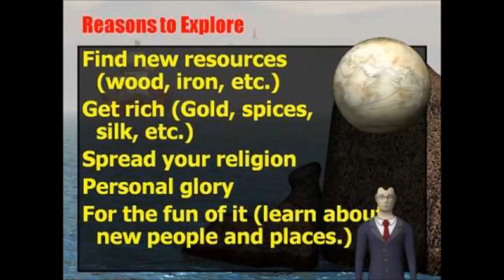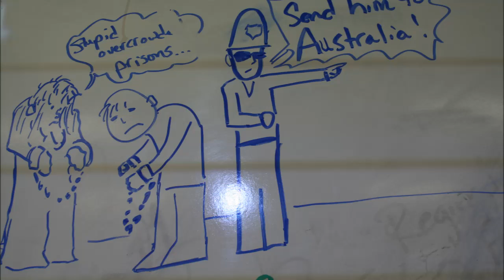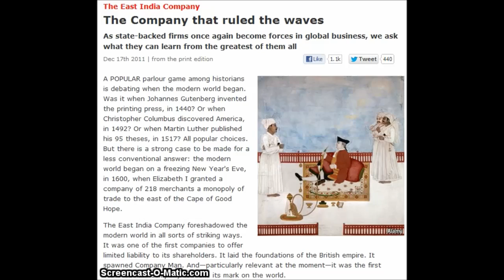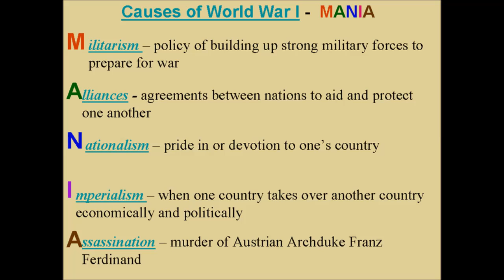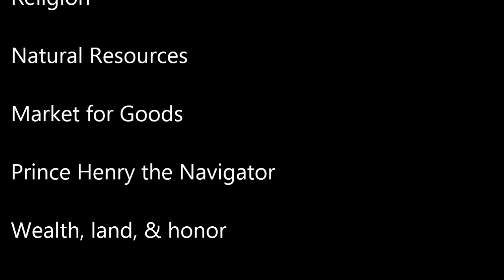Shelton's Rap: The Goods, the God, the Glory, the Gold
HERE ARE THE LYRICS (and mostly they're correct):

Gather around children here's a little story about a white boy that was in a big old hurry. Silk Road was too long. And they knew the world was wide. So a new way to Asia was the thing they had to find.

CHORUS
THE GOODS THE GOD THE GLORY THE GOLD. A TALE AS OLD AS TIME. ALWAYS GONNA GET TOLD. The goods the God the glory the gold a tale as old as time always going to get told.

Father said Prince Henry go send out all my ships. Prince Henry said my king, the sailors aren't equipped. Now we can start the school were sailors learn to write look up at the sky navigate by night. The astrolabe will be, the sailor's tool of choice. And Portugal will soon have a world wide voice. sailing all around, the Portuguese are dope. West coast of Africa, the Cape of good hope. Getting all that spices they're about to make that money.  Rolling in the dough, it's about to get money.!

With natural resources needed to sell as goods in markets, European colonies were set up in the Americas and Asia. Sadly, the Portuguese soon became caught up in the slave trade. In part, because of the Advancements in sailing enabled by Prince Henry in the 1500s.

So Portugal went out carrying on their business. The rest of Europe said, "Hey! We can't let them win this. We got to get involved with these expeditions if these tales of gold are true, we must strengthen our convictions."

Because it's all about trade gotten from the colonies. References (not right) of power at home and overseas.

And all the way in Italy the pope heard and thus sent out the missionaries, spread the word of Jesus. So now all over Europe going all over the world caravels were floating and the sails were unfurled.

REPEAT chorus

The Portuguese people all around the planet. Change the course of history, the world, they slammed it!

The Spanish people are all around the planet. Changed the course of history, the world, they slammed it!

The English people are all around the planet. Changed the course of history, the world, they slammed it!

The French people all around the planet. Change the course of history, the world, they slammed it!

Culture, language, government, please!
Religion of Christ. Their power gave these.
Put them altogether and they look like this all around the world, they were really hard to miss

Between 1788 and 1868 approximately 160,000 convicts were transported to the Australian colonies from United Kingdom's overcrowded prisons. The indigenous peoples that were already living there, the Aborigines, were nearly wiped out by smallpox and influenza

"We are the British Empire sailed all around the world to Australia. We made a penal colony because prisons are overcrowded a Navy in that hemisphere cause we need to shout it. Australia helps us sell our stuff expanding trade to Asia we beat our rivals to this place, hey France, we're going to tame ya."

Repeat chorus

European empires, Africa's the center everyone wants colonies, cultures in a blender. They think it's so much better: the Western civilization. spreading Europe's culture from every euro nation. Sending out religion, to make it seem okay. To override the natives in each and every way. Europe's gonna rule the world how it wishes. The natives, they don't care about. Europe's avaricious. Country against country, competition now ensues. Military buildup. The world, is being used.

Competition for Raw materials, markets for their products, and the use of cheap labor (even free)... The countries of Europe competed against each other. To protect their interest across the planet, European countries made bigger armies. Intense rivalries developed over which European country would control the most American, African, and Asian colonies.

Imperialistic pride combined with nationalism... European empires headed toward a schism. Alliances were formed, two world gangs were made. With no way out for war, the earth's a powder keg. Now the stage is set, first world war is now at hand. Entente against alliance, the death of Ferdinand.

Repeat chorus.

H6-European Exploration and Colonization